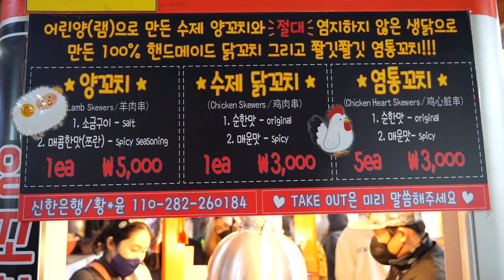대기줄이 2줄? 어마어마하게 팔리는 수제꼬치 (양꼬치, 닭꼬치, 염통꼬치) | Homemade skewers specialty store / Korean Street food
😋줄서서 먹는 수제꼬치 전문점 (양꼬치, 닭꼬치, 염통꼬치), 부산 부평깡통야시장 | Lamp Skewers, Chicken Skewers, Chicken Heart Skewers / Korean Street food

🎬 촬영 요청 및 제보 이메일
😄 모든 촬영은 무료로 진행 됩니다! 언제든지 연락 주세요.

▶진짜 수제꼬치 전문점 , 부산 부평깡통야시장

💲 가격 Price
▶양꼬치 (소금/매콤한맛) 5,000원
    수제 닭꼬치 (순한맛/매운맛) 3,000원
    염통꼬치 (순한맛/매운맛) 3,000원

🚩 위치 Location
▶부산 부평깡통야시장

✅화면 상단에서 고화질로 선택하시면 더 선명하게 보실 수 있습니다.